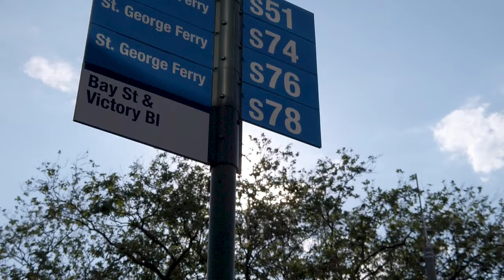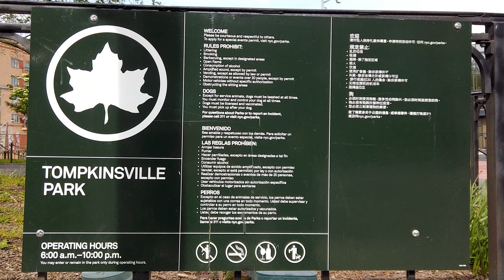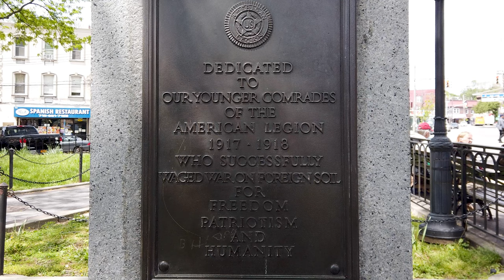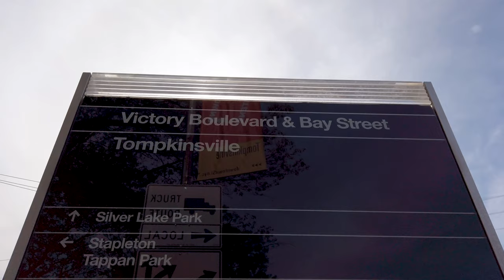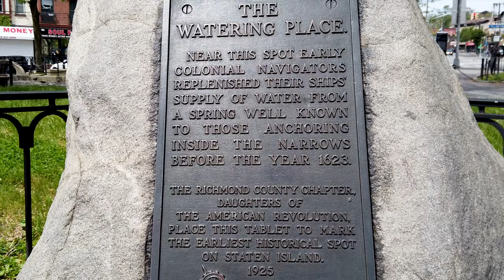Staten Island【Tompkinsville Park】2020 New York Walking Tour ニューヨーク 公園 공원 散歩 紐約 観光 旅行４K ឧទ្យានញូវយ៉ក